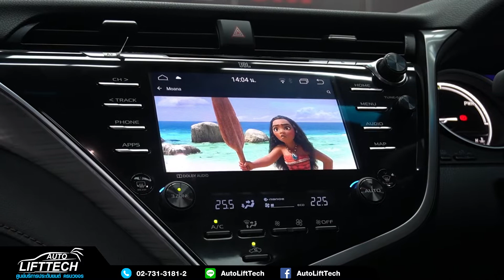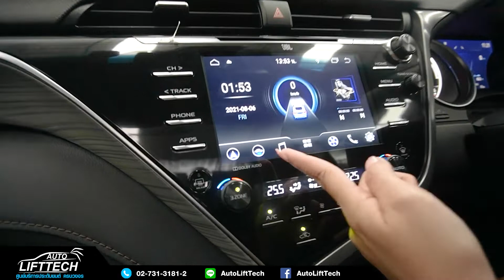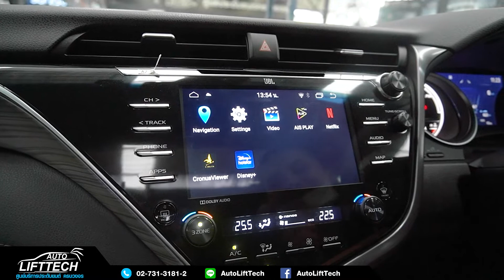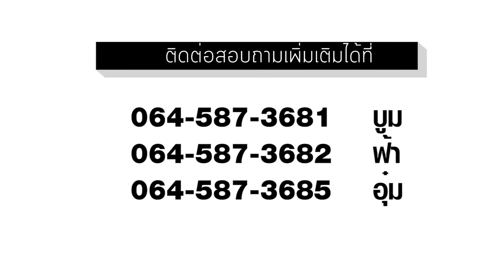อยากติดจอ Android แต่ไม่อยากเปลี่ยนจอ.. ติดตั้ง Interface จอเดิมก็เล่น Android ได้ - Autolifttech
‼Interface Android จอเดิม สเปคเเรงเหมือนใช้จอ Android
ส่งงานติดตั้ง Toyota Camry 2021
☑Interface Android
☑พรมเข้ารูป 6 D
🙏ขอขอบคุณลูกค้าที่ไว้วางใจในบริการครับ